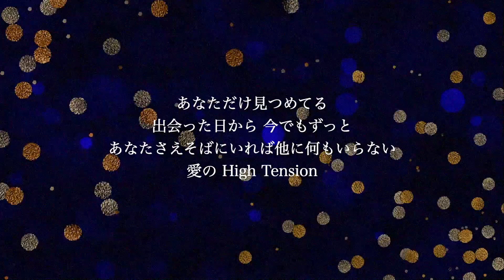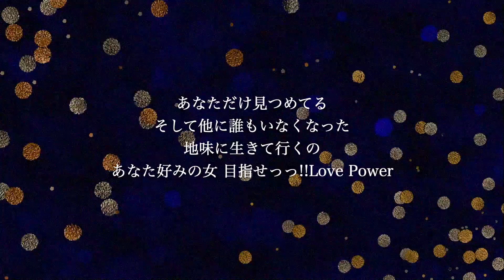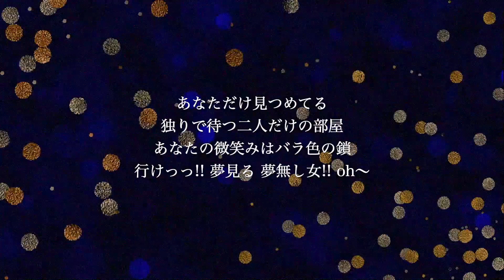【ピアノ伴奏カラオケ】あなただけ見つめてる / 大黒摩季【高めの女性キー】